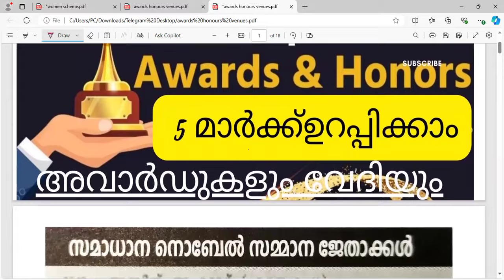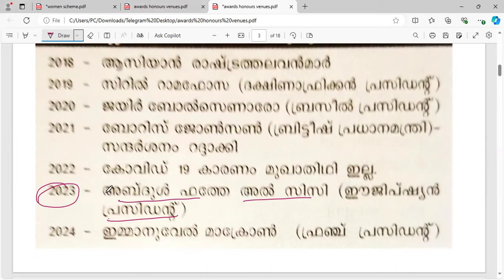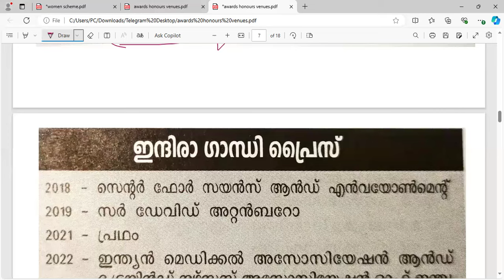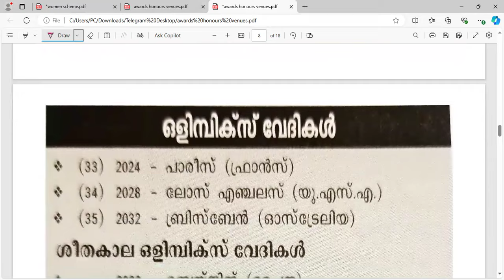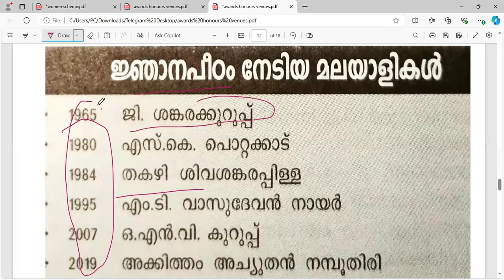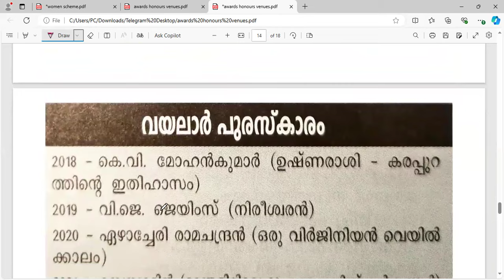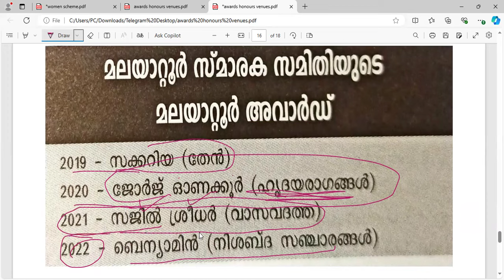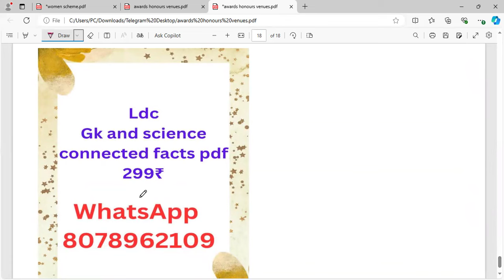5 MARK ❣️ ഉറപ്പിക്കാം ഒറ്റ വീഡിയോയിൽ |അവാർഡുകളും വേദികളുംkeralapsc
ഞങ്ങളുടെ ടെലഗ്രാം ചാനൽ ജോയിൻ ചെയ്യാൻ